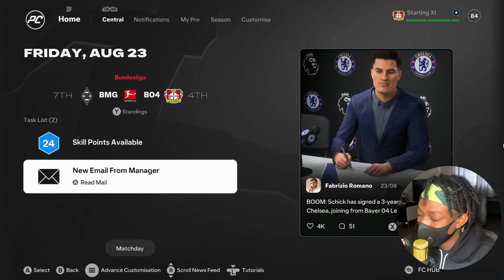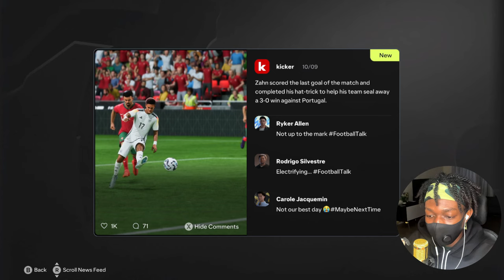INTERNATIONAL DEBUT!!! | FC25 PLAYER CAREER MODE EP2